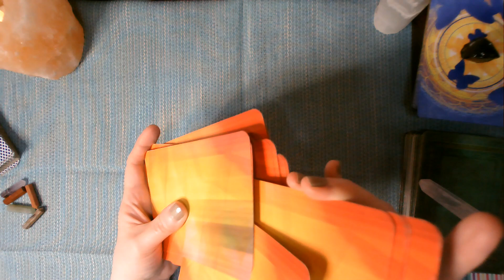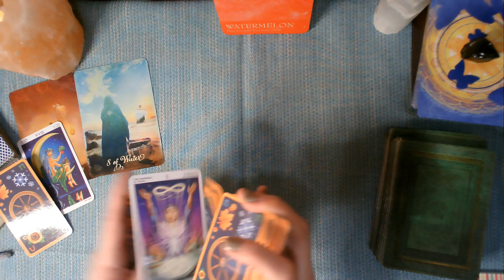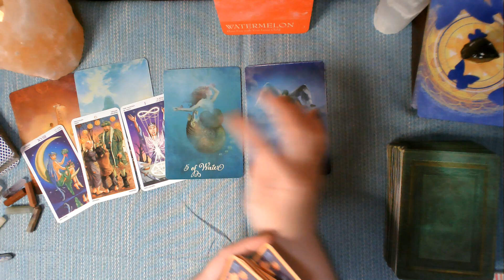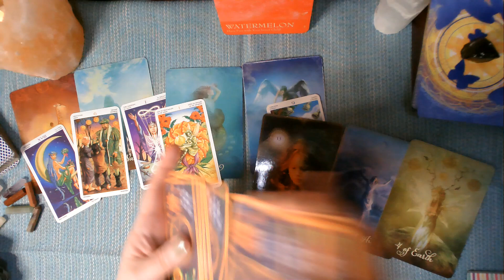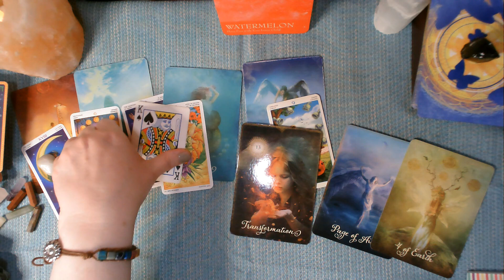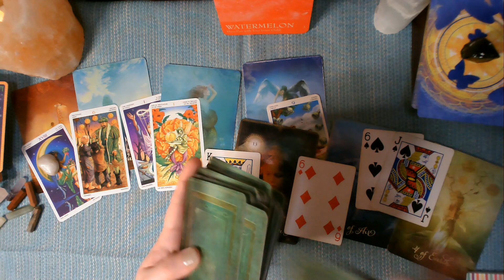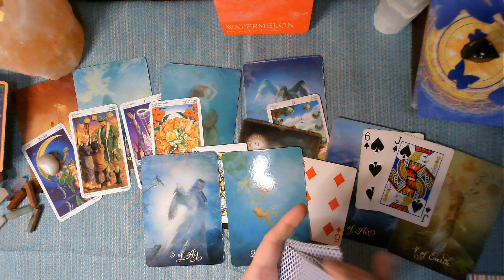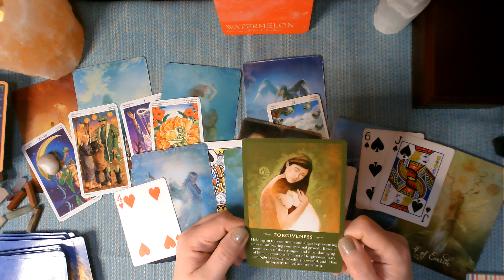Virgo - This Brings Transformation and Abundance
This is your weekly, general tarot reading for Virgo. For March 13th to the 19th; or anytime you’re drawn to it. Please be aware that any topic can come up pertaining to love, money, family, etc.

Keep in mind that I link these companies and their products because of their quality and not because of the commission I receive from your purchases. The decision is yours, and whether or not you decide to buy something is completely up to you.

Decks used include:
The Secret Language of Color Cards
The Good Tarot Cards
Wheel of Year Tarot Cards
The Spirit Messages Daily Guidance Oracle Deck

*Don't get scammed by someone pretending to be me. I'm not on social media and I don't send texts or emails.I don’t do private readings at this time.